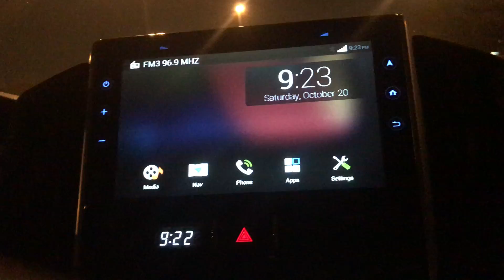October 20, 2018